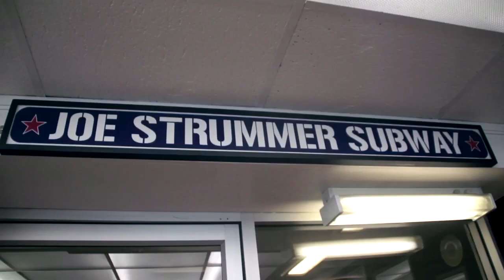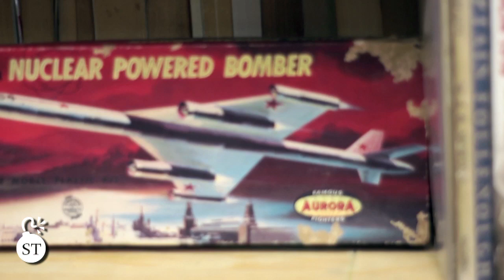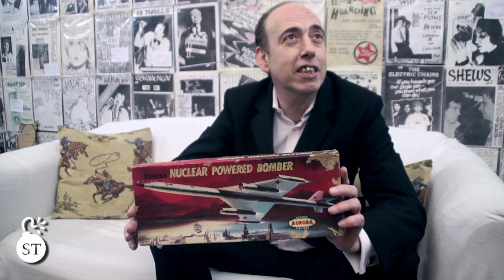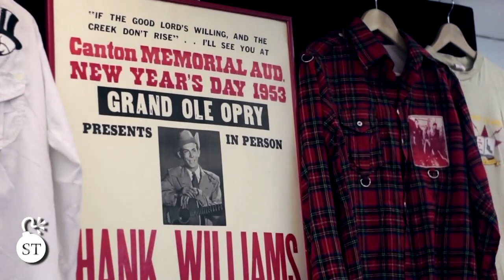Mick Jones Interview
Directed & Produced by Craig Thomas

For Sabotage Times